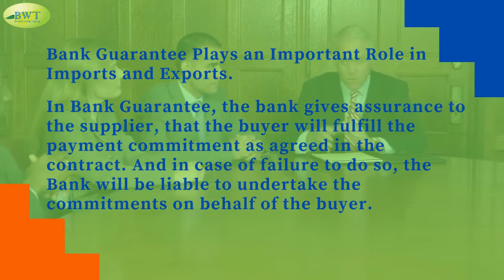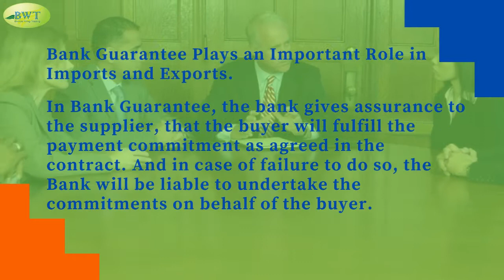Importance of Bank Guarantee | How to Apply Bank Guarantee | Bank Guarantee Process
Get started with your Bank Guarantee application & get the Bank Guarantee process, proposal and its cost in 24hrs. To know how to Apply Bank Guarantee,

Watch this video to know more on "Importance of Bank Guarantee".

To discuss with our trade finance experts in regards to your International Bank Guarantee requirements,

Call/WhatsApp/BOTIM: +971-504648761